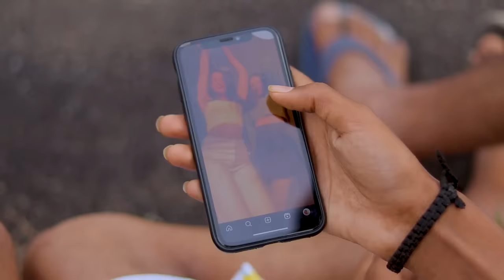Papa Ki Pari || TEJASVI BACHANI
Hello guys

 video Kaisi lagi jraur btana aur  LOVE YOU ALL

Parth Bachani
Chetna
Jaadu
parvesh mehta
raunak tokas

Edit by : tejasvi bachani, Jadu